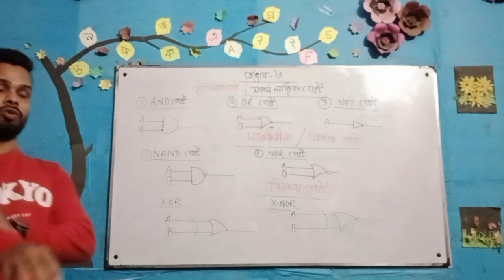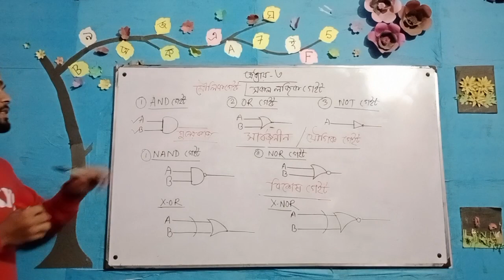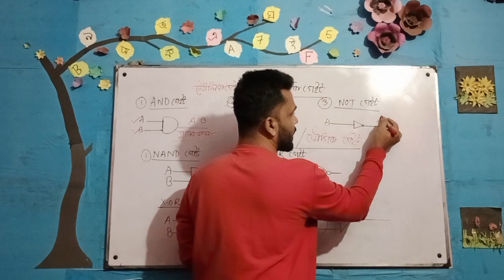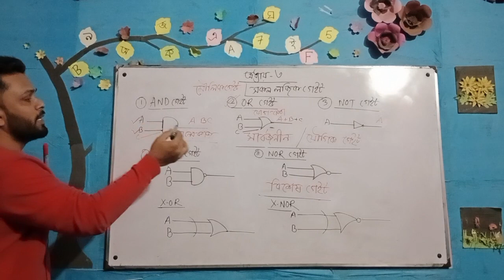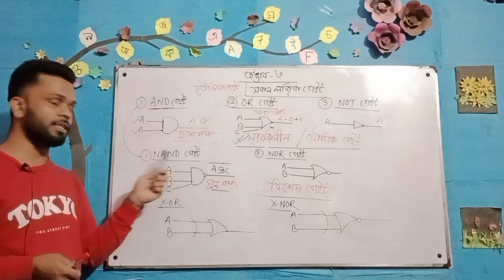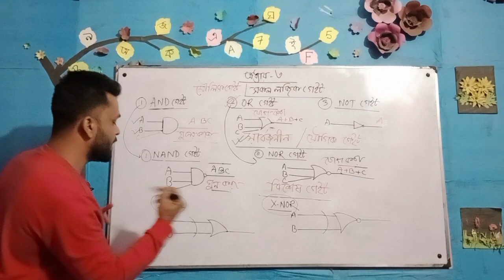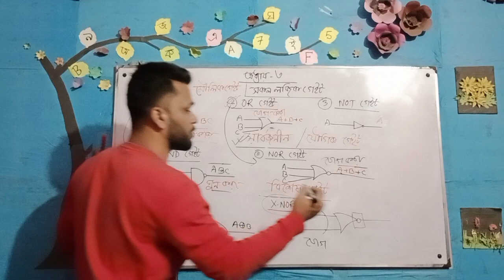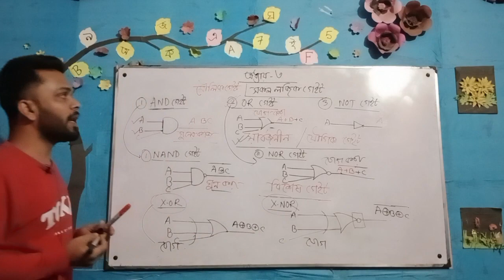লজিক গেইট, এক চিত্রের মাধ্যমে লজিক গেট শেষ, HSC তথ্য ও যোগাযোগ প্রযুক্তি , অধ্যায় - ৩